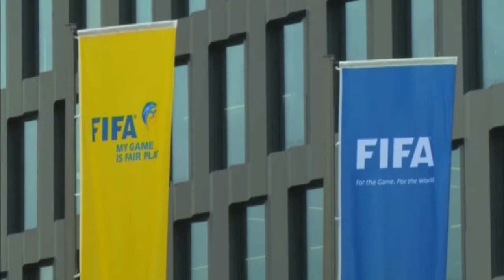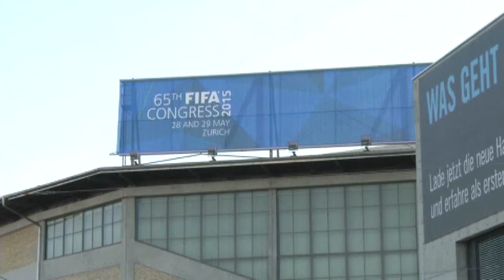John Henry Smith, LIVE IN STUDIO, FIFA Soccer Scandel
International News Sports Package